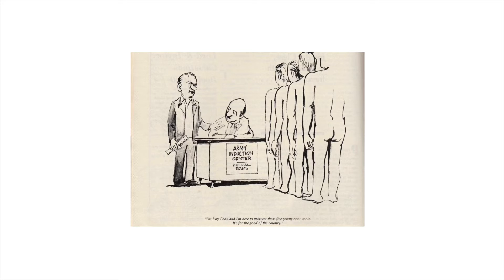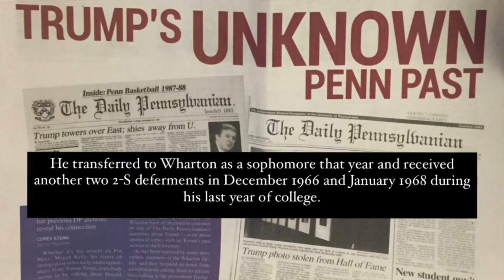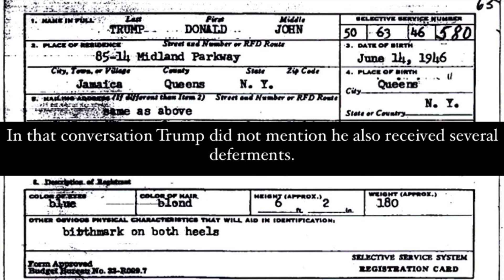Posiwid — 13. Draft '68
The purpose of a system is what it does.